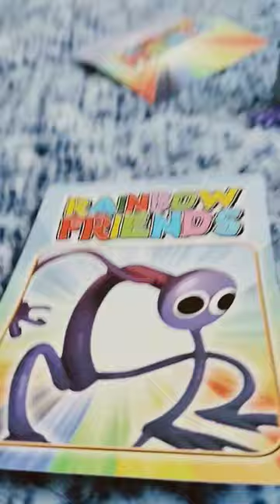16 de julio de 2023